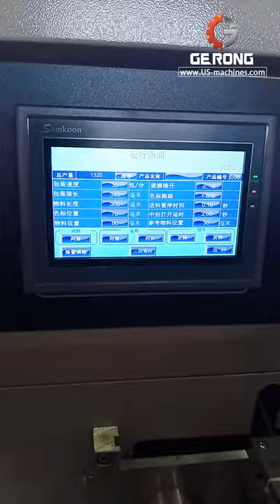Socks automatic film wrapping bag packaging machine sock packing line